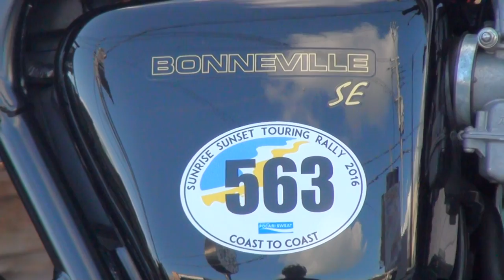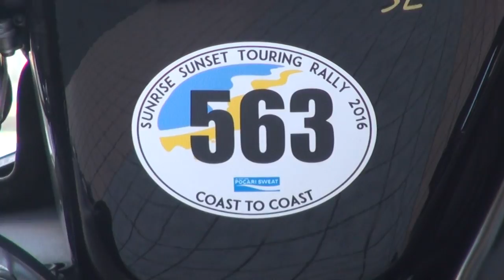素敵な女性トラライダー 563 2009 Triumph Bonneville SE 2009 トライアンフ ボンネビル SE 広島県 御夫婦ライダー 2015 BMW R1200R